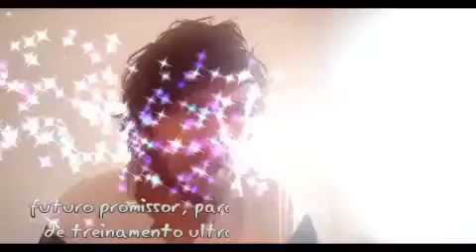top 5 filmes de ação e filme comedia